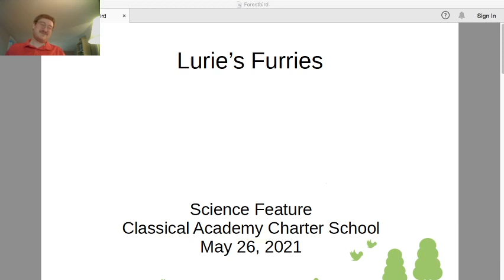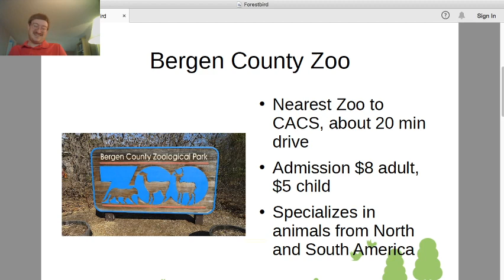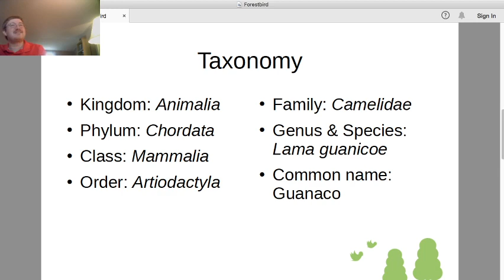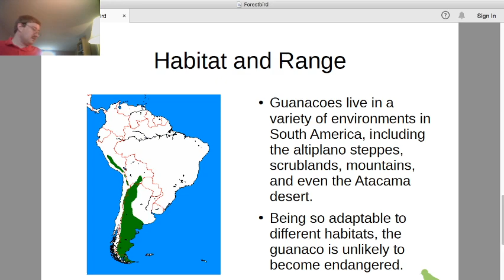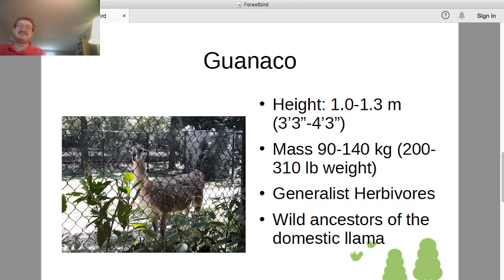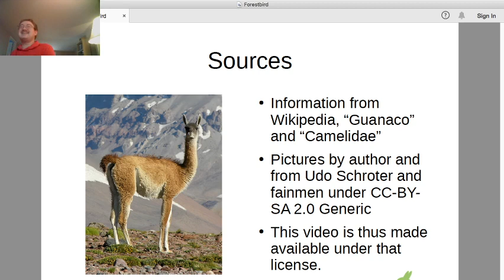Lurie's Furries 5-26-2021 Lama guanicoe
For the summer vacation season on Lurie's Furries, we will be exploring local zoos around our school in Clifton, NJ. Today's destination is the Bergen County Zoo in Paramus, NJ, specializing in North and South American species including today's featured animal.